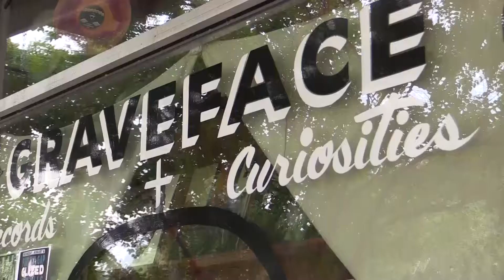Savannahians Celebrate First Fridays at Art March | GPB News